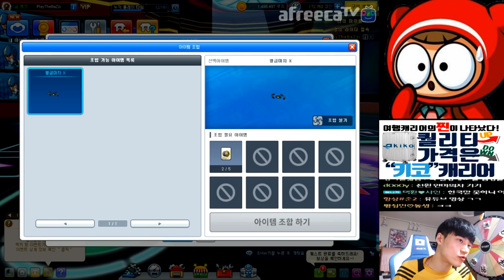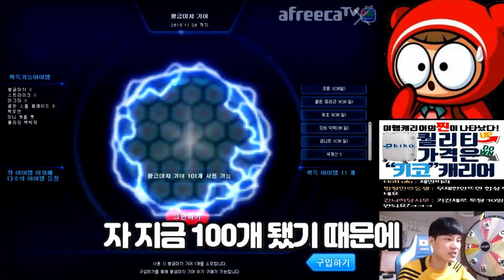[광고/협찬] 황금마차 X 뜨면 「황금마차 기어 10만원어치 뿌립니다」 【카트라이더 김택환】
황금마차 기어